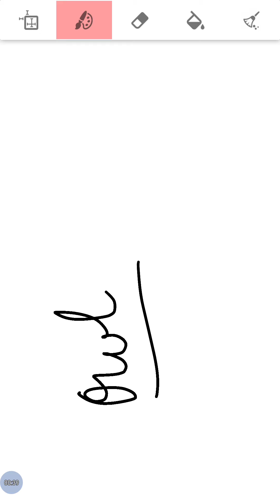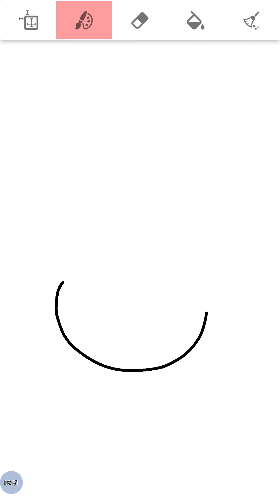LIGHT- PART- 9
This video explains how is image formed in:eye,plane mirror and difference between virtual and real images.

HAPPY LEARNING!!!